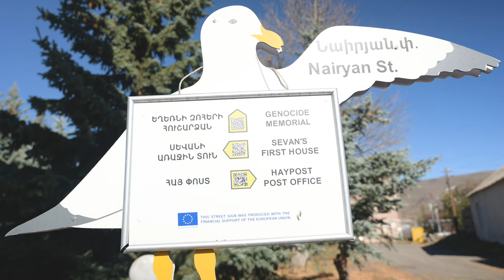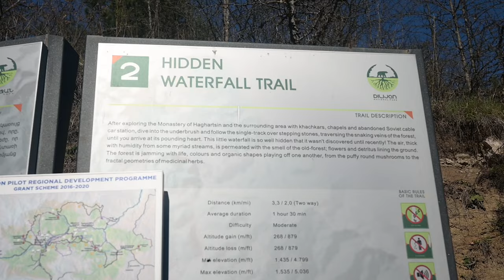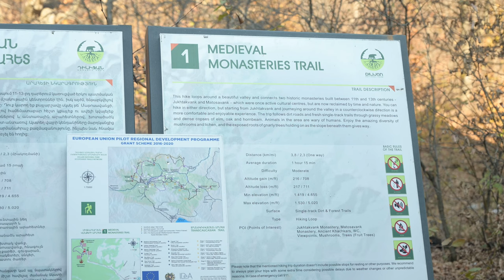What to do in Lake Sevan? Armenia (plus day trip to Dilijan)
Had the amazing opportunity to visit the largest lake in the caucus region this place is not to be missed! heres what you should do while visiting!